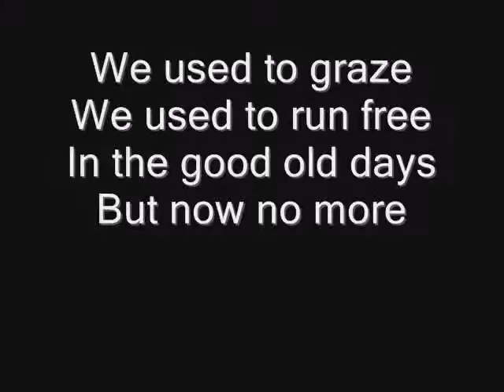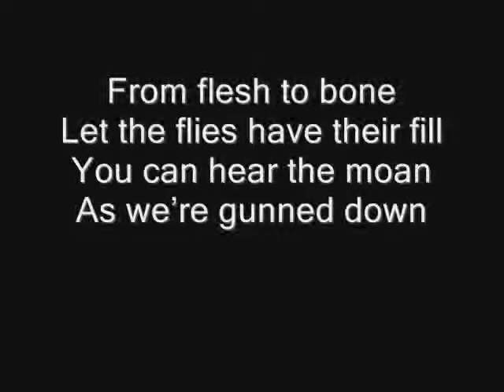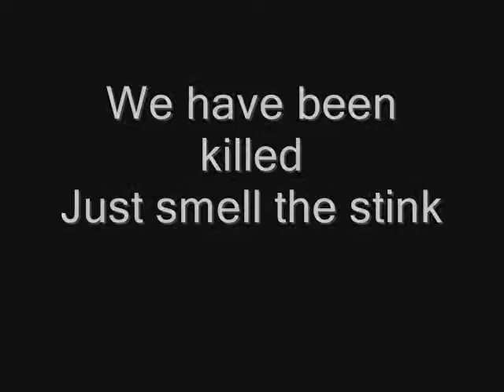SERFS ON THE MANOR - Bison on the Tundra [lyrics]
Recorded live @ The Media Club